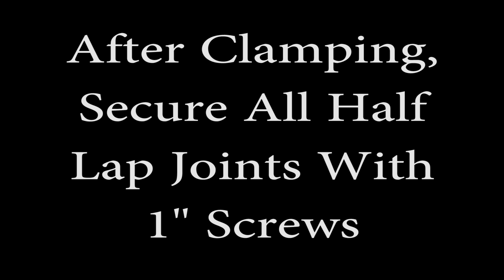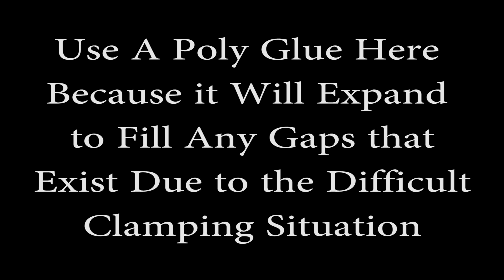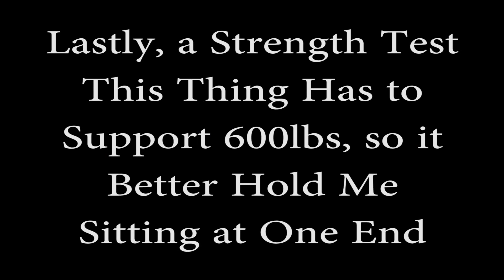Ceiling Hung, Folding Sheet Good Storage - Part 2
The frame was assembled into a single, monolithic structure.  Here, you will see the wet assembly and testing of the frame.  You will also be able to see assembly tricks and techniques.

I am not a structural engineer or a licensed professional engineer.  This project could be hazardous if designed and constructed improperly.  Sheet goods are heavy and suspending them above an active work area poses potential hazards to anybody beneath them (serious injury, property damage, and/or death) if the system is designed or constructed improperly.  These videos are only meant to serve as a documentation of what I did and for entertainment.  Should you decide to build your own storage rack based on anything you see here, you must know what you are doing and/or should consult a licensed structural engineer first to ensure that everything is safe.  No one should assume that I am offering design services, warranty, or a safety guarantee.  Anything you design or build is completely your responsibility and you assume full liability for it.